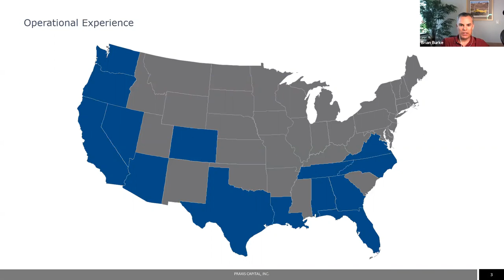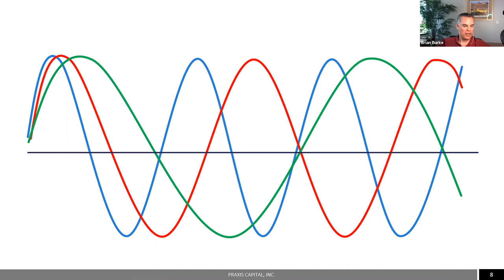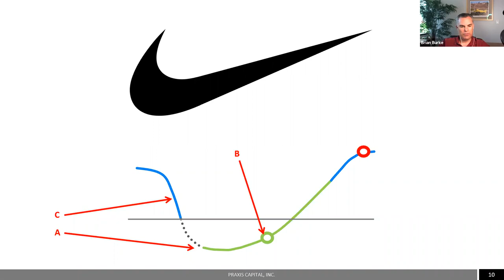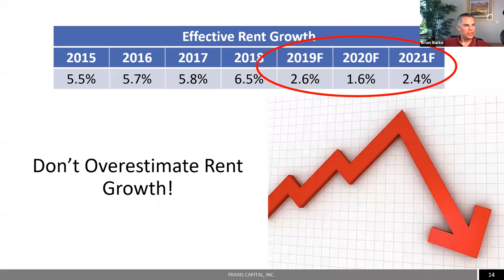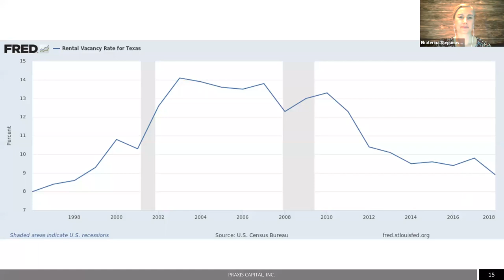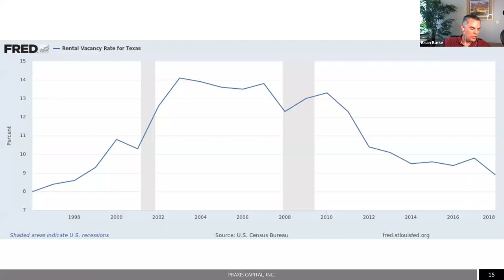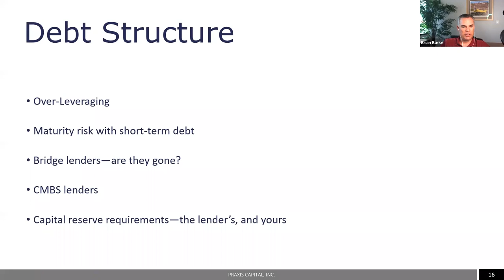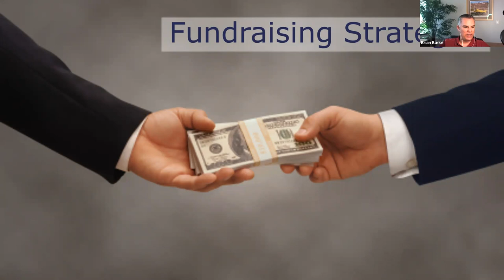The Journey Through Buying Apartment Complexes for Decades with Brian Burke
This event is a meetup with the legendary Brian Burke who has been buying apartments for over two decades.

This is an educational channel for those interested to learn about alternative investing, particularly via real estate syndications. We post full recordings and the excerpts of our live events.

To learn about the importance of portfolio diversification, download our free Portfolio Management 101 Report

To start building your diversified portfolio and invest along side of us, complete this form